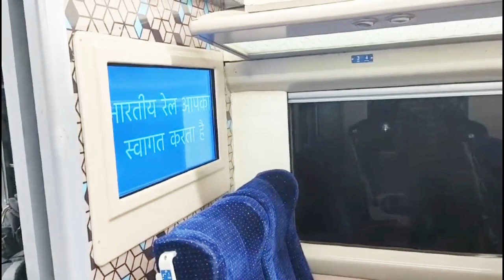vande Bharat train Hyderabad to vijayawada travelling